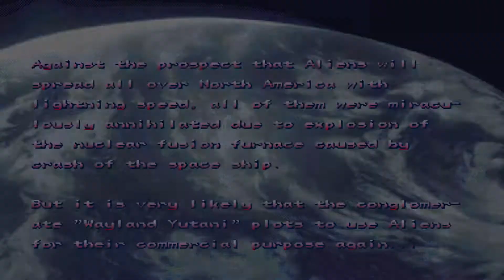Arcade Alien Vs Predator HD Upscale 1080p 60 fps Longplay Start to Finish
This video features a playthrough of an HD Upscale arcade version of Alien Vs Predator. The video is upscaled using the Scale2x algorithm along with bilinear filtering and a few other cosmetic tweaks which results in just an awesome experience.

I had a great time playing this game. The longer I played the more I appreciated the specific move sets for each character. It very much reminds me on a 2d fighter because of all the move combination.

Intro 0:00
Round 1 City of Despair 0:32
Round 1 Boss Chrysalis 1:34
Round 2 War in the Underpass 3:05
Round 2 Boss Razor Claws 6:47
Round 3 Forced Assault 8:22
Round 4 Assault on a Queen 9:22
Round 4 Boss Alien Queen 16:32
Round 5 Secrets 18:05
Round 5 Boss Power Loader 21:35
Round 6 Nightmare in the Lab 23:42
Special Stage 25:15
Round 6 Boss Mad Predator 30:51
Round 7 Hunts End 33:40
Round 7 Boss Alien Queen 48:48
Ending 50:54

Game Info - Alien Vs Predator (From Wikipedia)
Alien vs. Predator uses a control setup with an eight-directional joystick and three buttons: one to attack, one to jump, and one to shoot. The default cabinet for the game allows as many as three players to play simultaneously, although some smaller cabinets only accommodate two players. Four characters are available for the players' use: two cyborg soldiers, Major Dutch Schaefer and Lieutenant Linn Kurosawa; and two Predators, a Hunter and a Warrior.

Three of the four characters are equipped with a melee weapon: a katana for Linn, a bladed naginata staff for the Hunter, and an extendable-retractable spear/staff for the Warrior. Dutch has no such weapon, but can hit enemies with his cybernetic arm; in addition, he can hold and swing any melee weapon dropped by another character, instead of throwing it as the other playable characters do.

Each character is also equipped with a projectile weapon for ranged attacks. Linn uses a rapid-firing handgun, Dutch has a smart gun in his cybernetic arm, and the Predators both use shoulder-mounted energy weapons. Ammunition is represented by a meter near the bottom of the screen; when the meter is depleted, the character is unable to fire until it refills. Linn's ammunition refills the fastest and allows the most shots, but she is completely defenseless while she reloads. Dutch and the Predators can move and fight while waiting for their ammunition to refill, and unlike Linn's automatic pistol, their meters will gradually refill when not firing.

Assorted weapons such as grenade launchers and flamethrowers can be found or taken from fallen enemies, but these have a limited ammunition supply. The player can also find jewels for bonus points, or food and medicine to restore lost health.

San Drad (a possible mistranslation of Japanized English San Dorado, サン・ドラド), California, has been overrun by the Aliens, and the cybernetically-enhanced Major Dutch Schaefer and Lieutenant Linn Kurosawa of the United States Colonial Marine Corps have been abandoned by their superiors and are cornered by a swarm of the Alien drones. Before they can be killed, a pair of the Predators appear and destroy the Aliens. The Predators offer an alliance with the two cyborgs in order to stop the Alien infestation.

The players take control of up to three of four characters: Dutch, Linn, a Predator hunter, and a Predator warrior, and battle the Aliens through seven stages. After destroying the Aliens' hive, the characters discover that the Alien presence on Earth is the result of a bio-war project headed by the renegade General Bush working for the Weyland-Yutani corporation. They board Bush's military ship as it lifts off, kill the Alien Queen after it kills him, and program the ship to crash into San Drad, triggering a huge explosion that eliminates all Alien life on Earth. The Predator warrior then gives his wrist blades to Dutch and Linn in recognition of their skills as warriors, before the Predators depart back into space. Linn asks the Predators why they chose to help them, and the Predators' vague reply makes her and Dutch wonder whether they will have to fight them the next time they return to Earth.

The game features four characters: two U.S. Colonial Marines that ally with a pair of Predators. Each character has varying levels of speed, strength and agility, and different attacks.